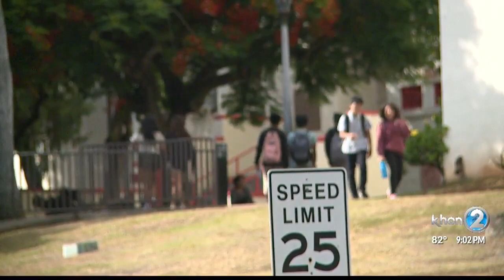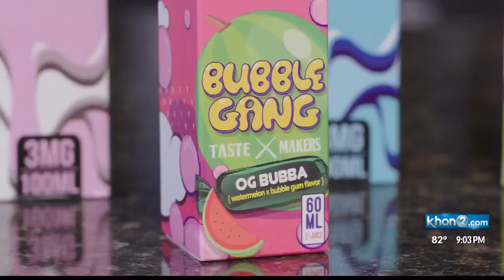High percentage of high school teens vaping illegally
By Hawaii state law, it is illegal for anyone under the age of 21 to have or use vaping products. However, studies show Hawaii has some of the highest numbers when it comes to underage users.